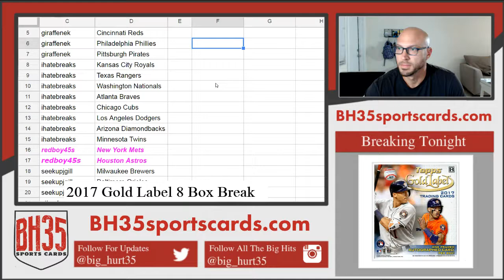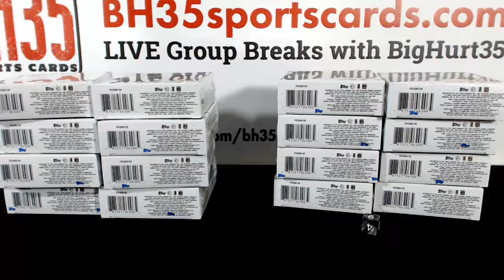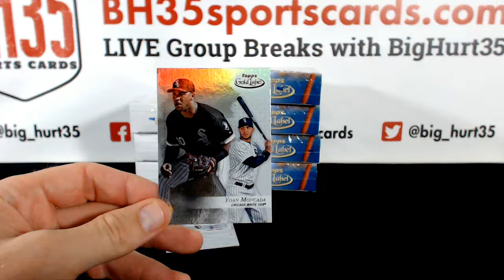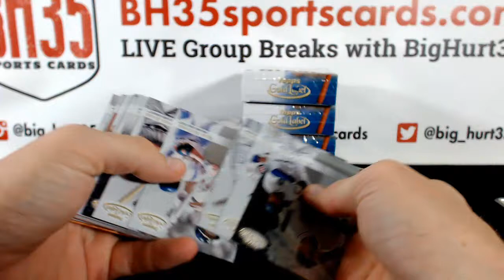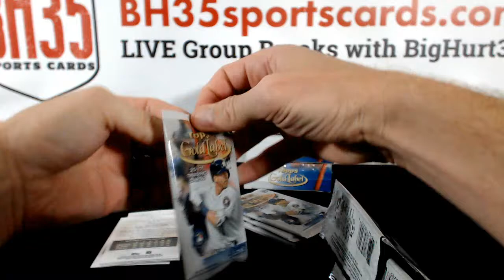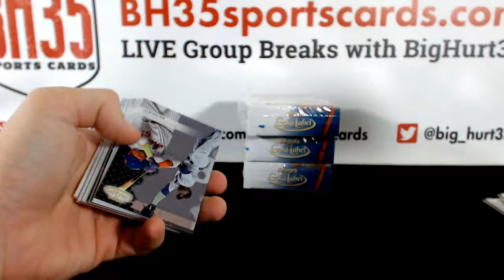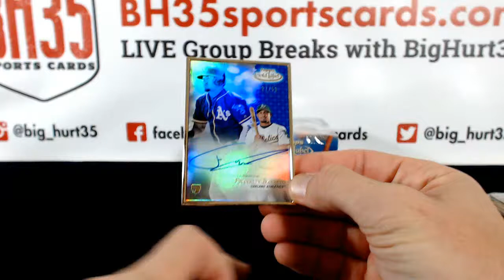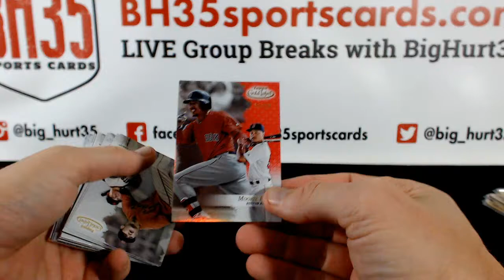2017 Topps Gold Label 8 Box Break #1